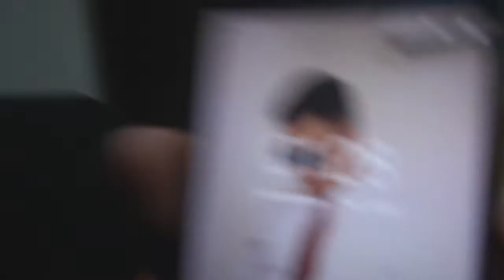EXPERIMENTO MALUCO. Veja o que aconteceu!